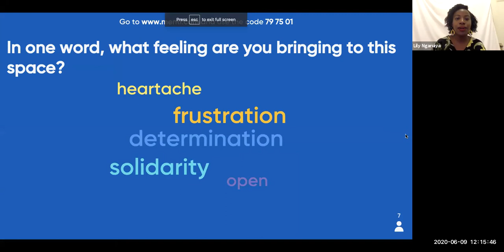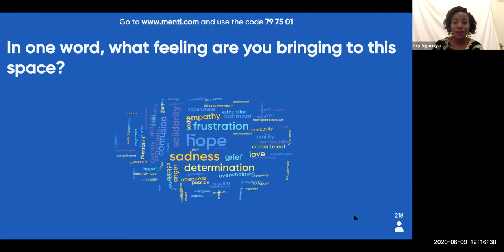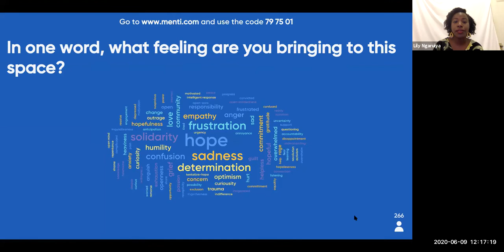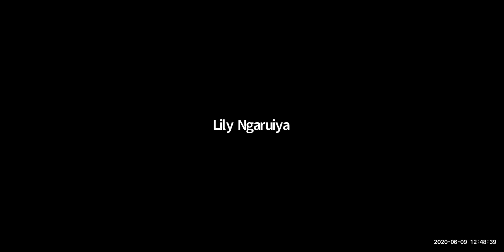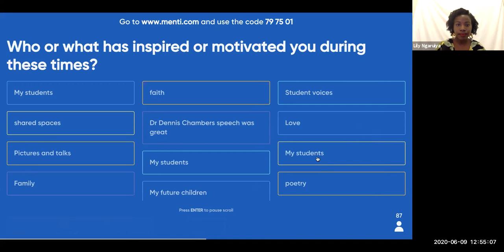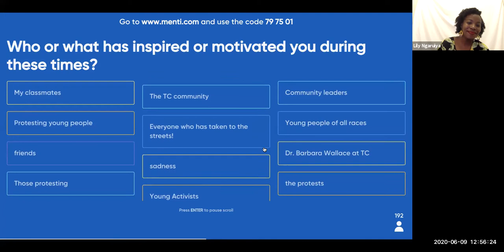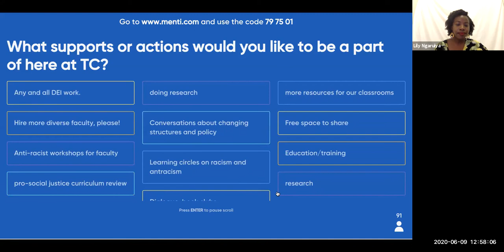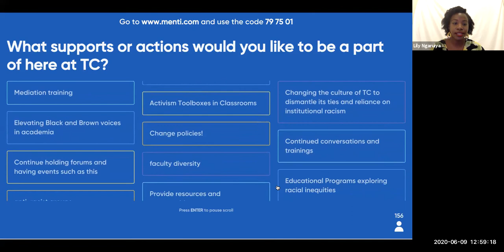Virtual TC Community Gathering: Rallying Against Police Brutality and Systemic Racism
The brutal murders of George Floyd, Breonna Taylor, Ahmaud Arbery, and countless others through the centuries have once again brought attention to the continued violent anti-Black racism across the country and world. As a community, we must take action against this repeated violence and racism.

We invite you to participate in a virtual gathering to discuss and reflect upon these very issues affecting members of our community on Tuesday, June 9th at noon. Our first gathering will include remarks from several members of our community. Advance registration is required.

Please note that the event will run from 12 PM - 1 PM. The times reflected on the Zoom link (11:30 AM - 1:30 PM) are for setup purposes only. We hope to see you there.

After registering, you will receive a confirmation containing information about joining the meeting.

With reflections from:

Marie Miville, Ph.D.
Professor of Psychology and Education

Dennis Chambers, Ed.D.
TC Public Safety Officer

Sonya Douglass Horsford, Ed.D.
Associate Professor of Education Leadership

Amra Sabic-El-Rayess, Ph.D.
Associate Professor of Practice

Yolanda Sealey-Ruiz, Ph.D.
Associate Professor of English Education

Presented by:
Office of the Provost, Dean and Vice President for Academic Affairs
Office for Diversity and Community Affairs

(Thumbnail Photo by Dino Sossi)